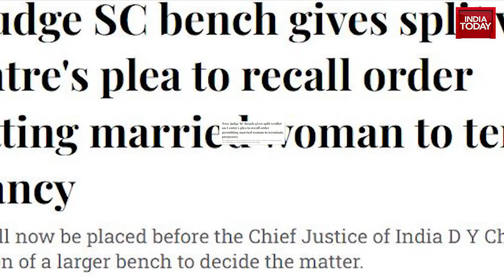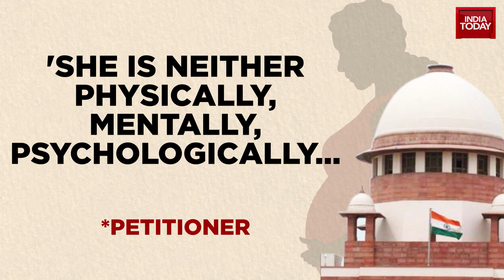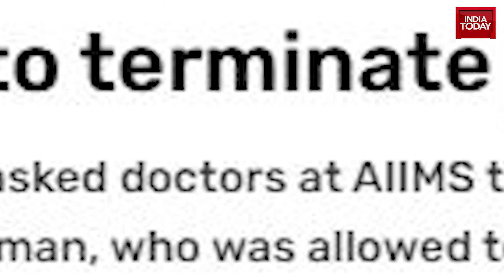The Big Pro Life Vs Pro Choice Debate | Why India And Its Top Courts Are In Split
The Supreme Court has requested a new report from the AIIMS board to assess the health condition of the mother and the foetus. The court seeks to determine if the mother is suffering from mental or physical disorders and if the foetus has any abnormalities.